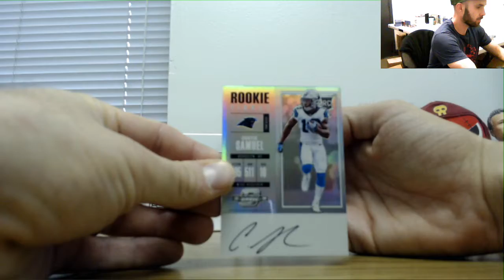Jayrod's 2017 Panini Contenders Optic Football box break